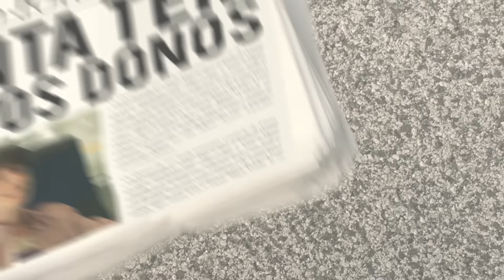Fanta | Seja um Dono da ***** Toda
A Fanta e o Poladoful vão selecionar as pessoas certas para ocupar o cargo mais legal de todos.